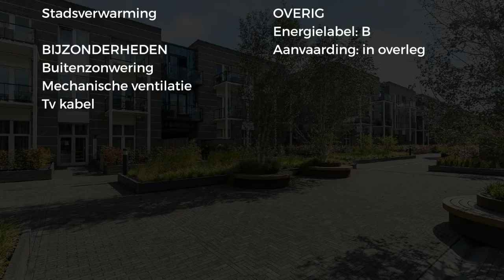Koopappartement: Villawal 20, Nieuwegein